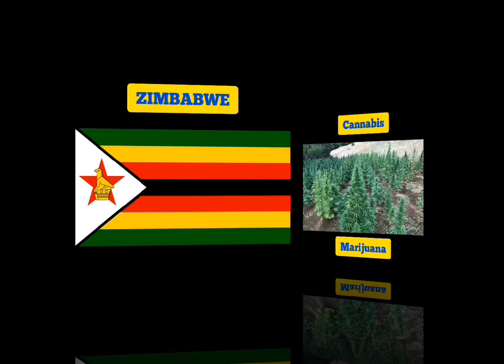Cannabis Legal Countries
Berikut ini adalah Daftar Negara Yang melegalkan Ganja marijuana untuk konsumsi dan Keperluan Medis